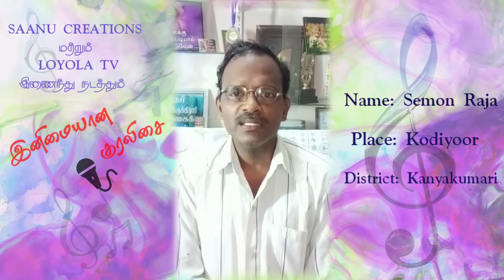இனிமையான குரலிசை/Inimayana kuralisai (04)||SAANU CREATIONS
உங்களுடைய திறமையை வெளிப்படுத்த இனிமையான குரலிசை நிகழ்ச்சியில் பங்கேற்க அழைக்கிறோம்.

பரிசுக்காக அல்ல...
திறமையை வளர்க்க...
LOYOLA TV &SAANU CREATIONS